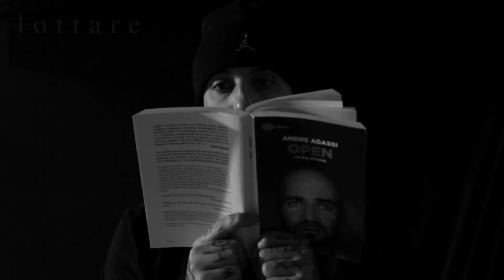BENNA - Open (Prod. Duane & Fresh)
Liberamente tratto da: Open di Andre Agassi

TESTO:

“molto perdemmo, ma molto ci resta: non siamo la forza più che ne’ giorni lontani moveva la terra ed il cielo: noi, s’è quello che s’è: una tempra d’eroici cuori, sempre la stessa: affraliti dal tempo e dal fato, ma duri sempre in lottare e cercare e trovare né cedere mai”

Tiro l’ennesimo rovescio in campo aperto,
intorno a me un deserto di cemento,
la palla segue il vento, penso, è dentro
no, il giudice la chiama fuori, io mi spengo…
Giocavo perché ero costretto, enfant prodige,
puntavo contro me stesso e vincevo fiches,
io sono atipico, non ATP,
ma l’immagine è tutto e io sono tutto qui.
più guardavo la rete, più diventava alta
perché in questa vita ognuno c’ha il suo Becker e il suo Sampras
e ognuno c’ha il suo drago, che sputi palle o meno
e per restare idratato si beve anche veleno;
Io mi ci sono ubriacato spesso, credo,
punto l’indice dove sento dolore e premo,
dove voi vedete maschere io sono più vero,
ma voi volevate Spiderman, io sono Venom

Odio questo gioco e non so smettere
lo specchio e la mia testa non vogliono più riflettere
non sono un soldato, non sono Federer,
ho imparato mio malgrado a perdere

E anche per questo, come dice Gil
servono due palle così
e per riprendersi
per buttarsi ancora a rete
e per avere ancora fame e ancora sete

Pensate voglia solo esser diverso
ma diverso da chi? non so nemmeno chi è me stesso,
m’avete fatto punk, ok l’accetto,
prima mi avete corretto e poi detto ch’ero scorretto
e peggio, io depresso senza l’analista
riempio il bicchiere, alzo il gomito del tennista
sarà che non so più cosa desidero,
sarà che l’erba del vicino sembra Wimbledon
lasciami l’impeto di una scelta
di pensare che la vita è arte e non soltanto scienza
scaldami, ho le mani ghiacciate come Elsa,
dai graffi ho avuto la mia Graff come ricompensa
Ho un branco e so che non sono solo sul campo
dammi del bastardo mentre ti faccio lo scalpo,
l’odio mi stende, ma con l’amore mi salvo
fino a qui è stato un calvario, quindi sto meglio calvo

come un’apparizione vi ho fatto ricredere
sono un soldato per la mia gente che
al di là del risultato, mi farà per sempre re

e per non perdersi
per liberarsi della rete
per saziare la mia fame e la mia sete